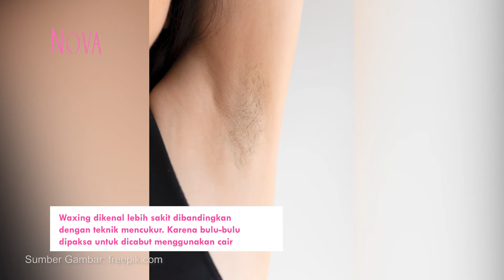Waxing vs Mencukur, Mana yang Hasilnya Lebih Baik?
Halo Sahabat NOVA!

Diantara berbagai macam cara untuk menghilangkan bulu, tentunya kamu sering mendengar proses waxing dan shaving atau mencukur.

Dari kedua hal tersebut, mana ya yang hasilnya lebih oke untuk menghilangkan bulu?

EDITORIAL OFFICE

ADVERTISING